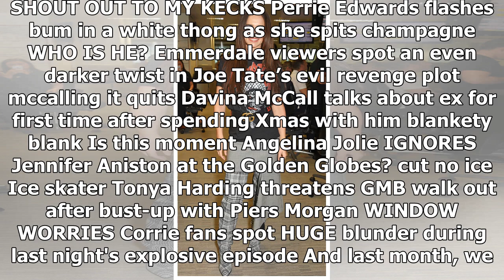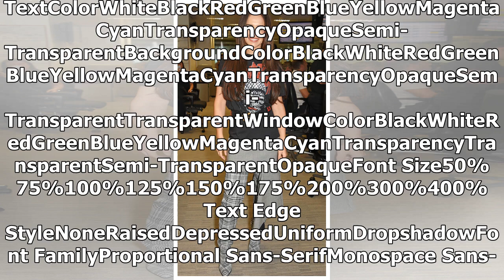Cheryl ' for Simon Cowell that she would not return to X Factor if Louis Walsh on the dashboard '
CHERYL has told Simon Cowell she won’t return to The X Factor if “Louis Walsh or Sinitta” were hired again, according to...